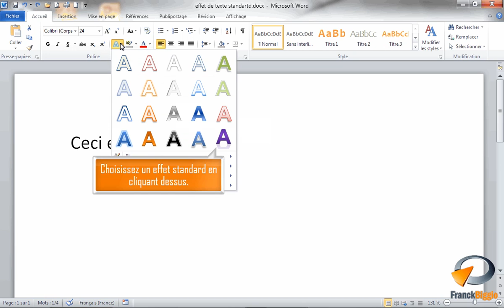Appliquer un effet de texte standard dans Word - Formation Word Marseille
Tutoriel vidéo sur la fonctionnalité de Microsoft Word : Appliquer un effet de texte standard issu de la formation Word Base de Optivalys Formations à Marseille.